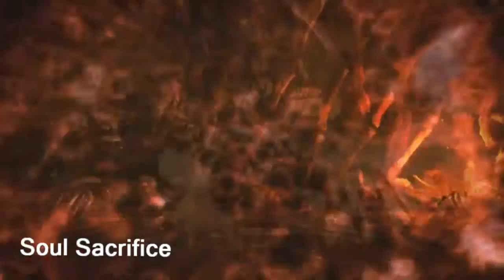PSVita News - 16.03.13 #1